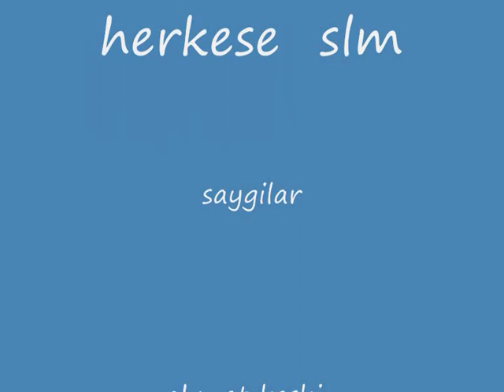cimenli ahmet keksin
cimen 2008